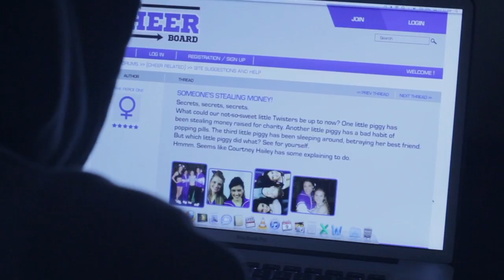Season 2 Preview of Secret Diary of An American Cheerleader - Cheer Mashup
Get an advanced sneak peak preview of the Cheer Channel original series, "Secret Diary of an American Cheerleader". The first original web-series produced specifically for cheerleaders. Real cheerleaders have been cast as actors, dancers, background and stunt performers. The World premiere debuts exclusively on the Cheer Channel. Check back for episodes and behind the scenes footage of the making of the Secret Diary of An American Cheerleader Series.

Cheer Mashup, hosted by 2-time World Champion Cheerleader, Maddie Gardner, is an all-about-cheer lifestyle show. Monthly episodes! Maddie shares some of her best tips and insights into the world of cheer! What's Hot and What's Not! Cheer Fashion! How-To's! Ask Maddie! And MUCH more!